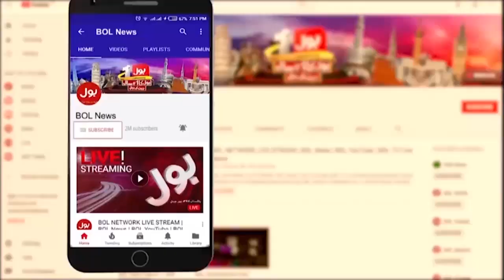Umer Sharif And Fan Girl Story | Zareen Ghazal Funny Story | Fiza Khan | Breaking News